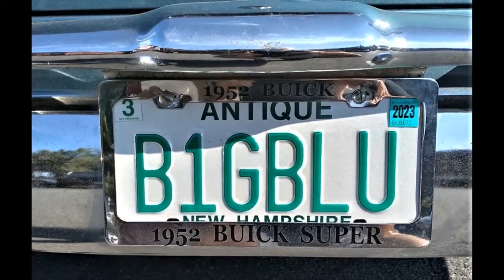1952 Buick Convertible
Saw this gorgeous Buick convertible yesterday parked at the Whetstone in Brattleboro. My mother and my grandfather both had 49 Buick Roadmasters. Then she had what may have been a 52 Roadmaster, but it had an engine fire in a 31 Flavors parking lot. Then she had a 54 Buick Roadmaster, white with a dark blue top and red leather interior. My dad had a 56 Buick Roadmaster convertible. He was never able to take me anywhere without her being with us, so never got to experience it with the top down. Then my grandfather got a black 65 Buick Riviera and my mom got a gold 65 Buick Riviera.